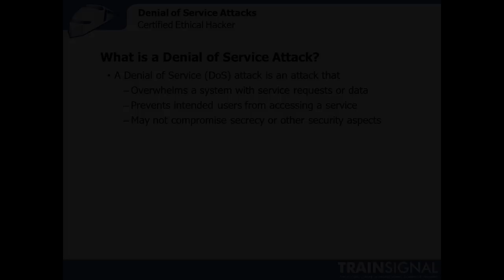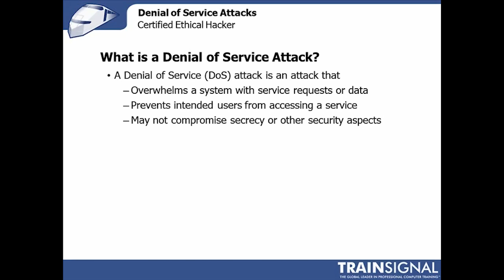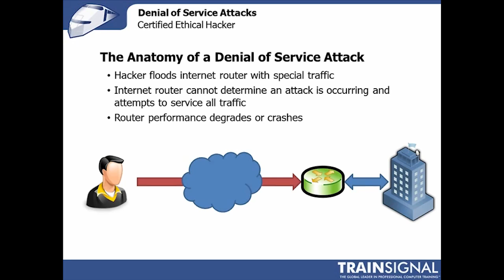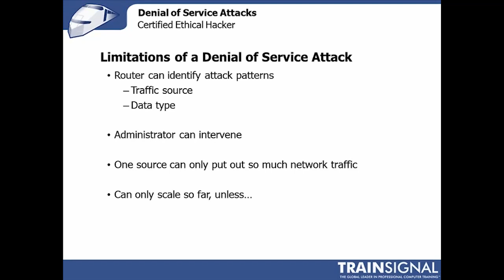Ethical Hacking - What is a Denial of Service Attack